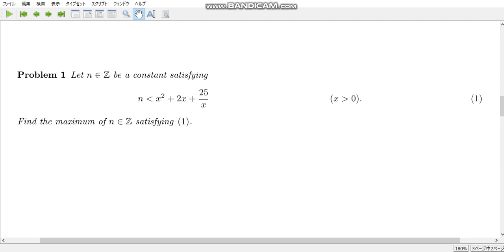calculation exercise 713 Find the maximum of an integer